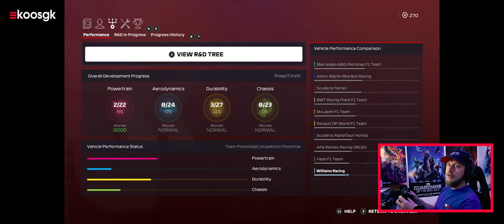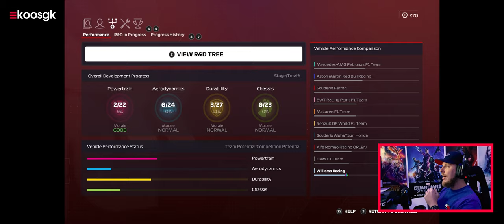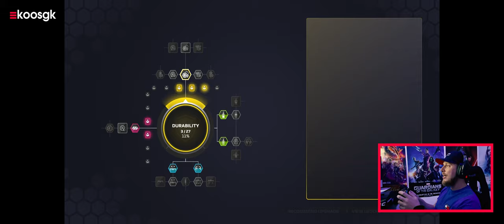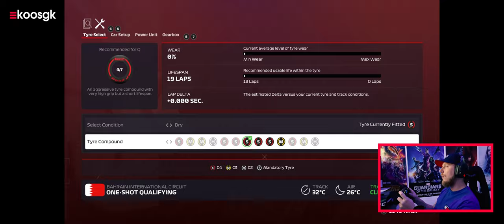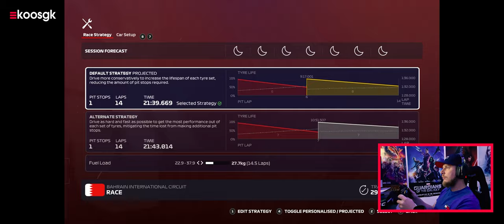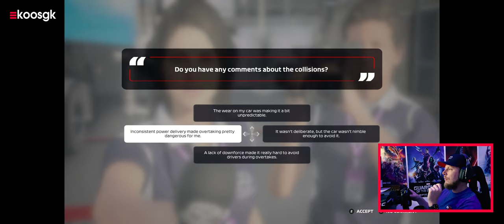F1 2020 Career #5: Slippertje in Bahrain 😳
Het is tijd voor de tweede race in mijn F1 2020 career. We gaan racen in de woestijn bij nacht want Bahrain staat op het programma!

De GP van Bahrain is een circuit wat mij persoonlijk wel ligt en ik ruik dan ook kansen om wellicht heel stiekem een eerste WK punt te behalen. Het zou een gigantische sprong voor mijzelf of Williams zijn want om heel eerlijk te zijn bevalt het achteraan rijden mij allerminst. Het valt niet mee om te zien dat je sneller bent dan anderen, maar dat vooral de kracht en balans van de auto je enorm terughoudt.

Vandaar dat we vandaag eens goed onze eigen auto onder de loep nemen en kijken waar het aan scheelt bij Williams. Ze hebben immers een krachtige Mercedes motor. Wanneer we dan ook een blik werpen op de ontwikkeling van de auto zien we dat we vooral achterlopen qua chassis en qua aero componenten. Iets waar we dan ook hevig in zullen investeren de komende weken.

Hoe doen we dat? Door vooral alle trainingsprogramma's van het team te rijden tijdens de vrije trainingen. Het is misschien niet het meest spectaculaire onderdeel van de game, maar wel broodnodig als je graag de aansluiting wil zoeken met de top. Voor elk afgerond trainingsprogramma wordt je beloond met resource points. Deze punten kun je weer gebruiken voor de ontwikkeling van de auto bij research & development.